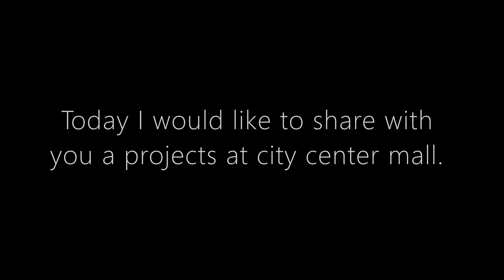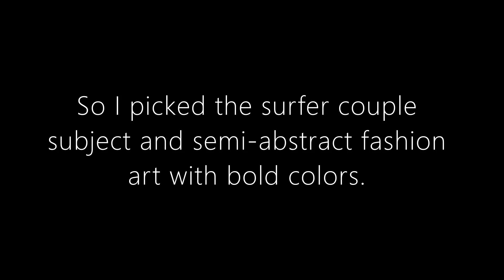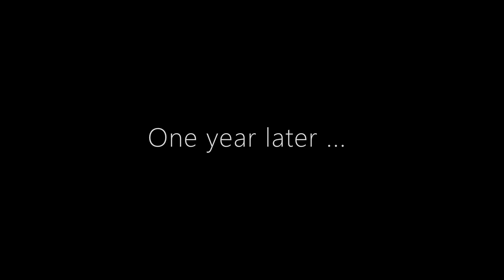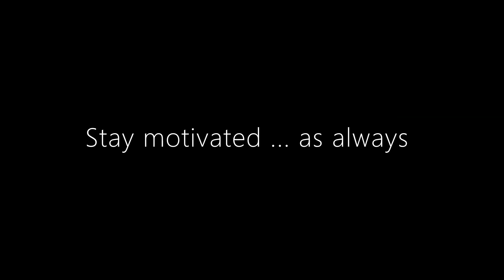#7 How I Create Art for Retail Business in California Mall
Here I share my art experiences. Today I would like to share with you how I created this “Watercolor on Canvas” art project at a business in the city center mall in California.